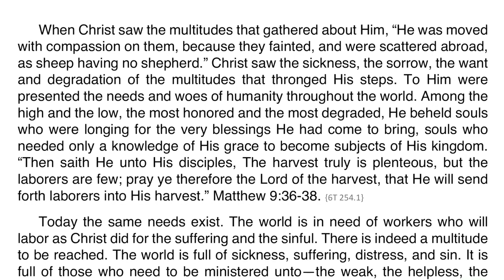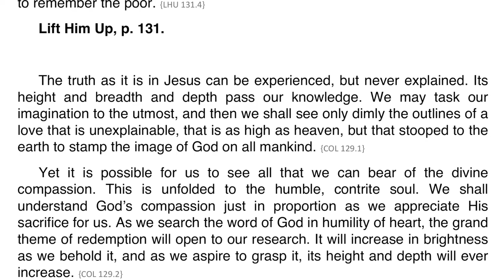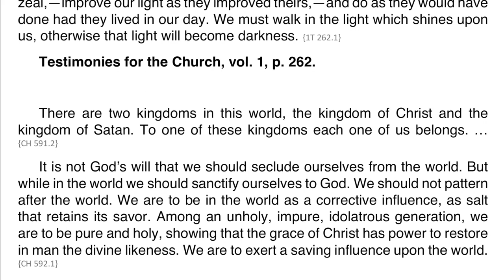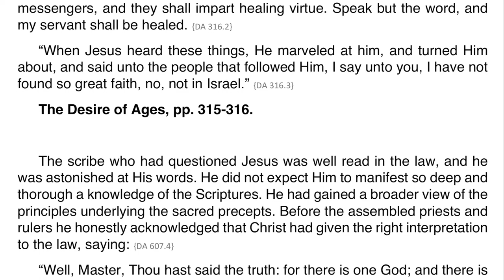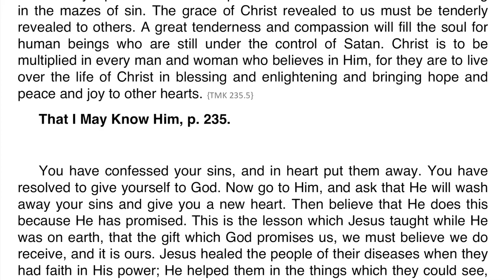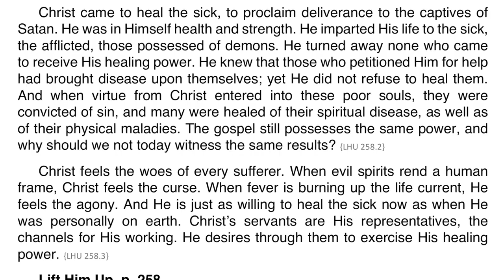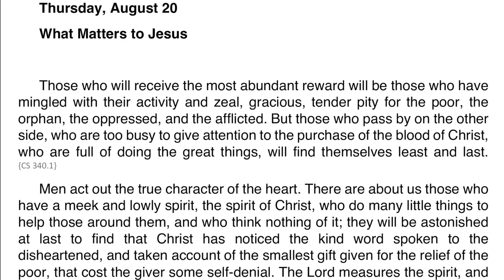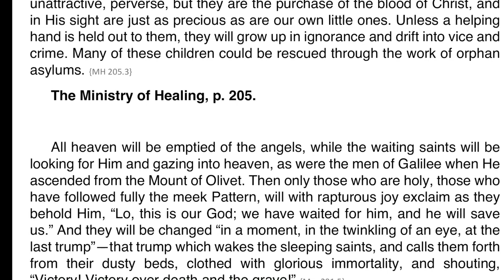2020 Q3 Ellen G. White Notes – Lesson 08 – Ministering Like Jesus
00:00 🔸 Sabbath Afternoon
03:44 🔸 Sunday
07:05 🔸 Monday
10:27 🔸 Tuesday
13:51 🔸 Wednesday
17:38 🔸 Thursday
20:43 🔸 Friday

Friday, August 21 – Further Reading
🔹Testimonies for the Church, “The Health Institute,” vol. 1, p. 637
🔹Lift Him Up, “The Crown of Life,” p. 343